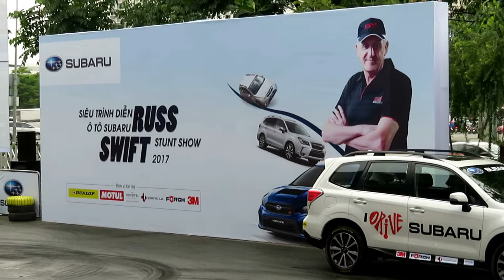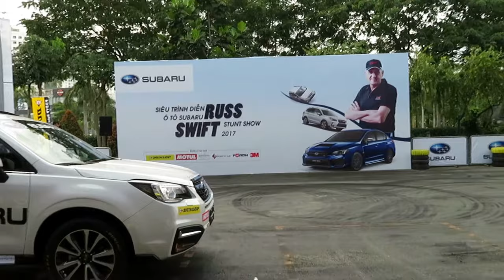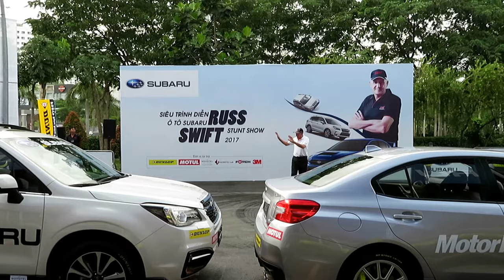SIÊU TRÌNH DIỄN OTO SUBARU CỦA RUSS SWIFT